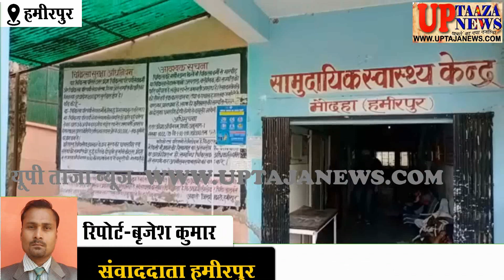मौदहा में मां के साथ तालाब गये किशोर की में डूबने से मौत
मौदहा हमीरपुर।मां के साथ गया किशोर तालाब में खेलते खेलते डूब गया तभी वहां मौजूद लोगों के मदद से किशोर को बाहर निकाला और परिजन किशोर को आनन फानन कस्बे के सरकारी अस्पताल लेकर पहुंचे जहां चिकित्सकों ने किशोर को मृत घोषित कर दिया।
   कोतवाली क्षेत्र के खंडेह गांव निवासी राजेन्द्र कुमार तिवारी का 13 वर्षीय पुत्र पुरुषोत्तम आज सुबह अपनी मां के साथ तालाब गया था तभी मां कपडे धोने लग गई और वह तालाब मे खेलने लगा तभी वह खेलते खेलते तालाब में डूब गया मोके पर मौजूद कुछ लोगो की मदद से किशोर को तालाब से बाहर निकाला और परिजन उसे आनन फानन कस्बे के सरकारी अस्पताल लेकर पहुंचे जहां चिकित्सकों ने किशोर को देखते ही मृत घोषित कर दिया यह सुनते ही परिजनों में हडकंप मच गया।सूचना पर पहुंची कोतवाली पुलिस ने किशोर के शव का पंचनामा भरकर पोस्टमार्टम के लिए भेज दिया है।

संपादक
गनपत सिंह महान

UP TAAZA NEWS
TAJA NEWS
TAAZA NEWS
TAJA Khabar
taja khabar
taja news
hindi news
bundeli News
Bundelkhand news